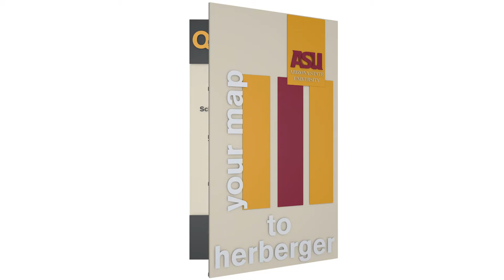Herberger Facilities Tour: Music Library